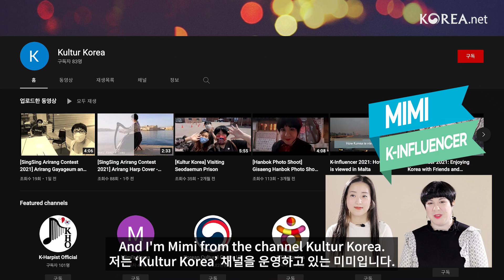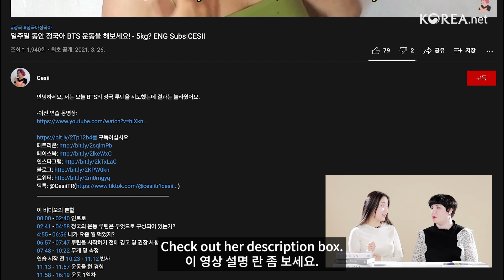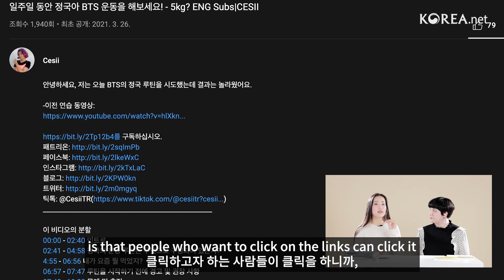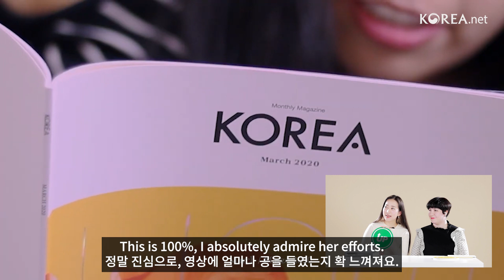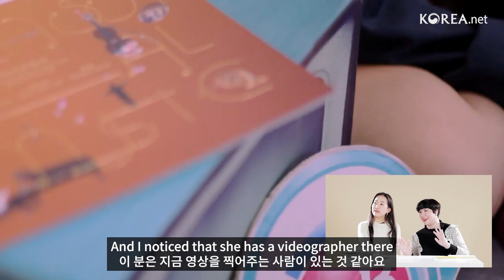[UP & DOWN Season 2] Ep.9 Lifestyle with Rachel Kim & Kultur Korea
The perfect guide for you to become a Korean wave creator, UP & DOWN!

The 9th topic for season two of UP & DOWN is ‘Lifestyle’!

Rachel, who shares her daily life, makeup, and her other interests, and Mimi, who talks about Korean culture, will be giving feedback on your videos.

How about making a video on sharing your daily life with the tips from this episode of UP & DOWN?

Cast
Rachel

본격 한류 크리에이터로 성장하기 위한 튜토리얼 가이드, Up & Down!

이번 업앤다운 시즌 2의 아홉 번째 주제는 ‘라이프스타일’입니다!

일상, 메이크업 등 자신의 관심사를 공유하는 Rachel과
한국 문화에 대해 이야기를 나누는 Mimi가
여러분의 영상을 피드백해드립니다.

이번 영상에서 얻은 조언으로 여러분의 일상을 나누는 영상을 만들어 보는 건 어떨까요?

출연진 소개
Rachel